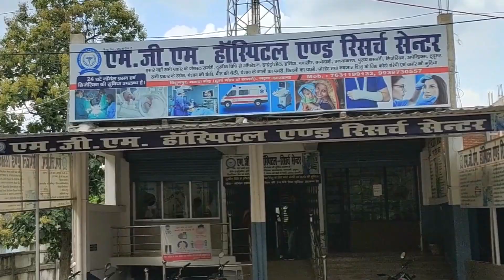एक दिव्यांग व उसकी बूढ़ी माँ को जमीनी विवाद में गांव के ही तीन लोंगो के द्वारा मारपीट की घटना